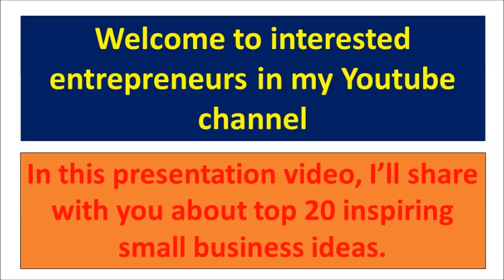Top 10 Inspiring Business ideas For 2018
Top 10 inspiring business ideas for 2018. Here are a list of Inspirational new business ideas. Hope you will
inspired to starting a business by watching this video.

Thanks
Business Planning